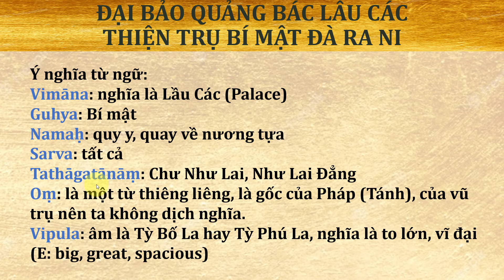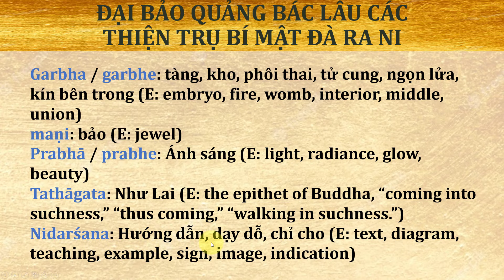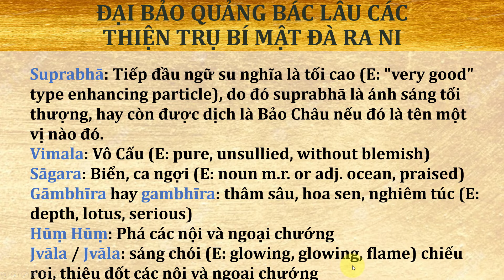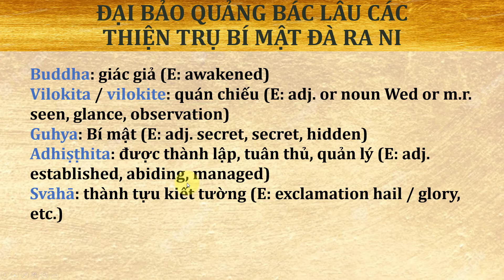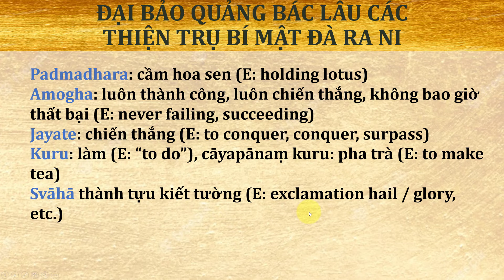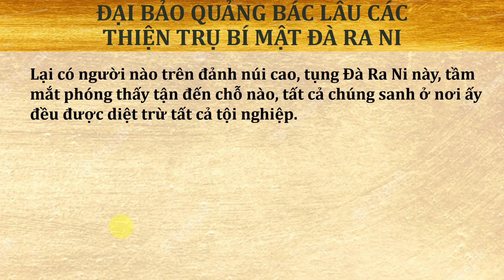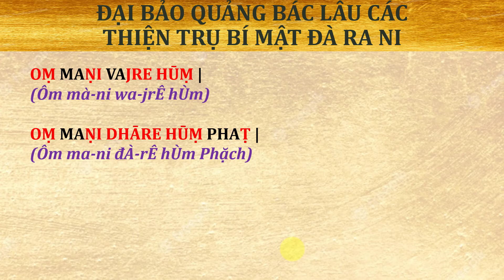Học Đại Bảo Quảng Bác Lâu Các Thiện Trụ Bí Mật Đà Ra Ni (Tiếng Phạn)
Tiếng Việt:
“Nẵng mạc tát phộc đát tha nghiệt đa nam. Án, vĩ bổ la nghiệt bệ, ma nê, bát la bệ, đát tha đa, nễ nại xả ninh, ma nê ma nê, tô bát la bệ, vĩ ma lê sa nghiệt la, nghiễm tỳ lệ, hồng hồng, nhập phộc la nhập phộc la, một đà, vĩ lô chỉ đế, ngu tứ dạ, địa sắt xỉ đa nghiệt bệ, sa phộc ha”

Tiếng Phạn:
NAMAḤ SARVATATHĀGATĀNĀṂ |
(nà-mà xa-r-va tà-thA-gà-tA-nAm)

OṂ VIPULAGARBHE | MAṆIPRABHE |
(Ôm vì-pu-la ga-r-bÊ mà-ni-pra-bÊ)

TATHĀGATANIDARŚANE |
(tà-thA-gà-ta-ni đa-r-sá-nÊ)

MAṆI MAṆI | SUPRABHE |
(ma-ni ma-ni xù-pra-bÊ)

VIMALE | SĀGARAGAMBHĪRE | HŪṂ HŪṂ | JVĀLA JVĀLA |
(vì-má-lÊ xÀ-ga-ra gằm-bÍ-RÊ hÙm hÙm jwÀ-la jwÀ-la)

BUDDHĀVALOKITE | GUHYĀDHIṢṬHITAGARBHE | SVĀHĀ |
(bút-đA-và-lÔ-kí-tÊ gù-hi-dA đi-sờ-thí-ta gà-r-bÊ xwÁ-hA)

OṂ MAṆI VAJRE HŪṂ |
(Ôm mà-ni wa-jrÊ hÙm)

OṂ MAṆI DHĀRE HŪṂ PHAṬ |
(Ôm ma-ni đÀ-rÊ hÙm Phặch)

Công năng:

Kinh ghi là: “Đà La Ni này có uy đức lớn. Đức Phật do Đà La Ni này mà thành Đạo, do Đà La Ni này mà hàng phục chúng Ma, hay diệt ác chướng, hay thành sáu Độ (Ṣaṭ-pāramitā: 6 Ba La Mật)

Nếu chép nơi chuông, trên điện, trên lụa, vải, trên giấy, trên vách tường, bảng v.v… những vật trên đó có các chúng sanh mắt tạm được thấy.
Hoặc thân tay chạm đến, hoặc chói qua trong hình bóng và các người khác đụng chạm đến người này, hoặc mang nơi thân, hoặc đeo nơi đảnh, hoặc chép nơi trên vật có tiếng, hoặc người nghe thấy tiếng ấy, hoặc người đọc tụng, hoặc chỉ nghe tên Đà Ra Ni này, những chúng sanh như vậy, dù có những tội tứ trọng, ngũ nghịch thập ác, thảy đều tiêu diệt, quyết định sẽ chứng đắc Vô thượng Bồ đề.
Những người kể như trên ở nơi hiện đời được vô lượng trăm ngàn công đức, thường được quốc vương, tể quan (nhà nước hay quốc gia tuyên thán), bốn chúng cung kính vui mừng, không thọ thế gian các thứ khổ não, độc dược, dao gậy, các nạn nước lửa, tất cả các ác thú như sư tử, cọp, sói không dám làm hại.

Không bị trù rủa, yếm đảo độc trùng, chú trớ, thư nộp, mà dính nơi thân, không bị tai hoạnh mà chết.
Nằm ngủ yên ổn, thức thì an vui, ở trong chiêm bao mộng thấy trăm ngàn cõi Phật. Cùng thấy chư Phật và Bồ Tát đoanh vây chung quanh, khi mạng gần chết tâm không tán loạn, tất cả chư Phật hiện ra trước mặt an ủi.

Lại tất cả các loài bàng sanh như nai, chim, mòng, muỗi, trùng, kiến, ong bướm cho đến thai noãn, thấp, hóa, các loài hữu tình nghe danh Đà Ra Ni này, hoặc thân chạm xúc, hoặc trong bóng ngã qua, quyết định sẽ đắc Vô thượng Bồ đề.
Lại có người nào trên đảnh núi cao, tụng Đà Ra Ni này, tầm mắt phóng thấy tận đến chỗ nào, tất cả chúng sanh ở nơi ấy đều được diệt trừ tất cả tội nghiệp.